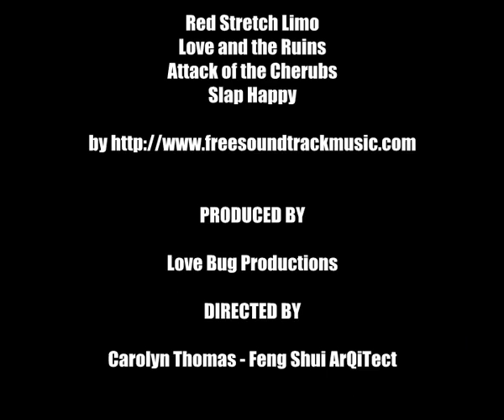Change Your Sheets, Change Your Love Life TV Show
Do you want to learn how to transform your bedroom into a boudoir and attract the Love of your Dreams? Watch Change Your Sheets, Change Your Love Life each week and get the secret tips that will make your Dreams come True!